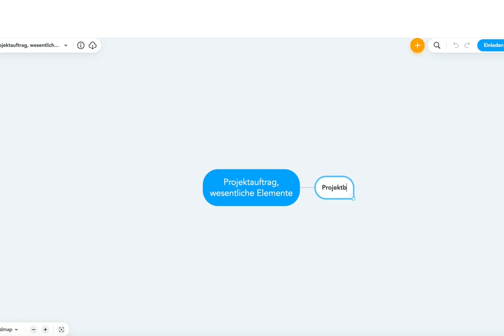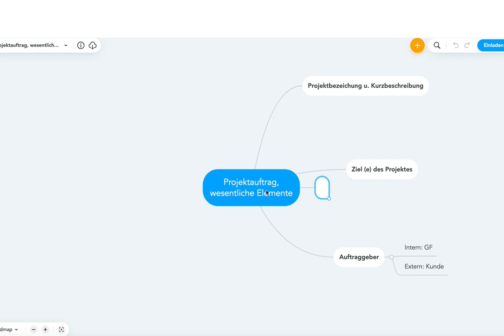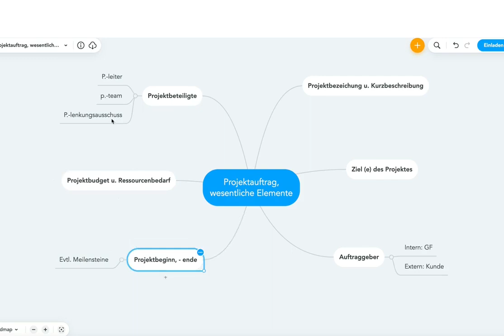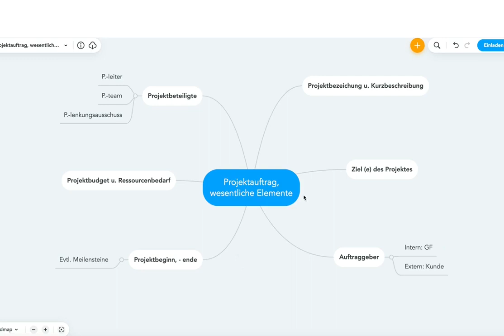Projektauftrag, wesentliche Elemente plus Gratis-Mind Map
Beispiele:
• Betriebswirt
• Technischer Betriebswirt
• Technischer Fachwirt
• Industriefachwirt
• Wirtschaftsfachwirt
• Handelsfachwirt
• Personalfachkaufmann
• Industriemeister
• Küchenmeister
• Restaurantmeister
• Hotelmeister
• Abwassermeister
• Wassermeister